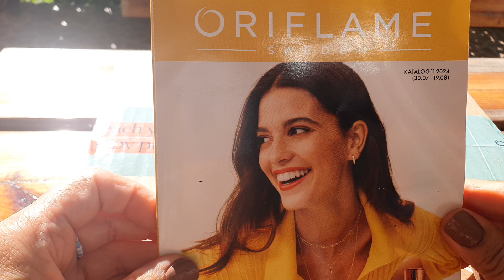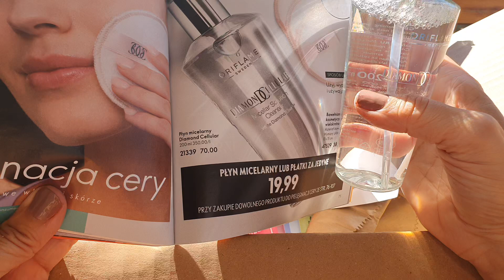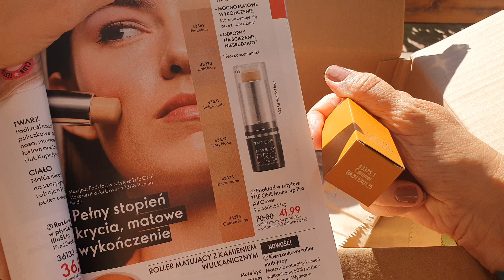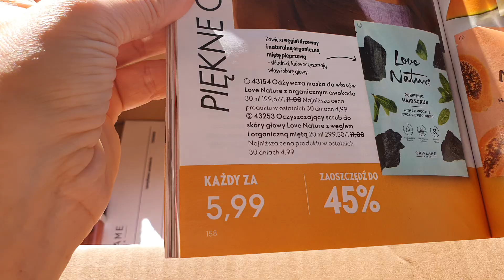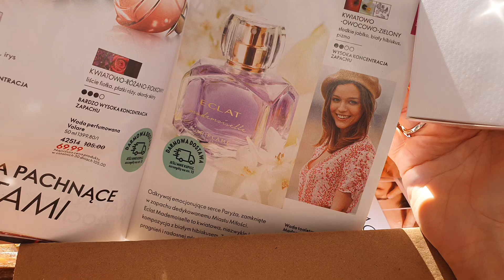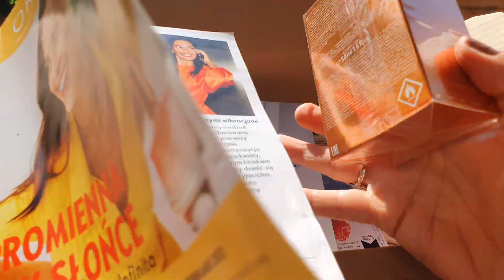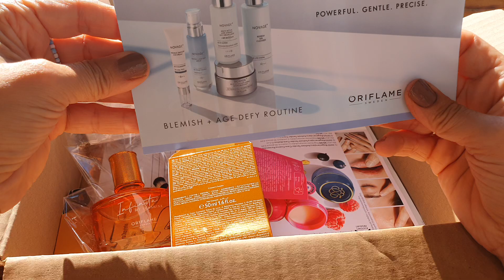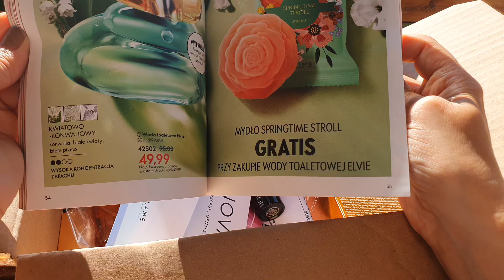Zamówienie z K11/24 🍊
Zachęcam do zakupów kosmetyków firmy Oriflame. Jeżeli chcesz kupować kosmetyki ze zniżką od cen katalogowych i mieć dostęp do atrakcyjnych rabatów oraz nagród, zostań członkiem klubu Oriflame. W tym celu kliknij link: